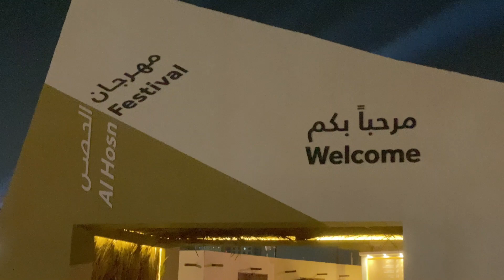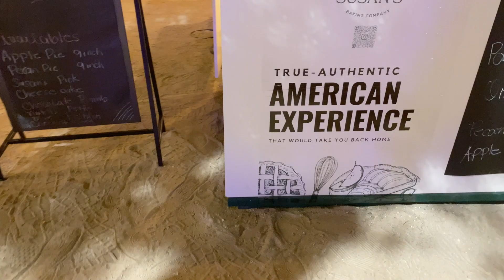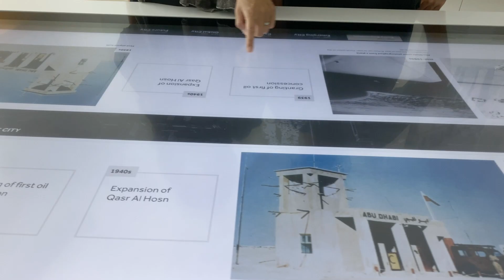UAE_05 Al Hosn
Al Hosn is the oldest stone building in Abu Dhabi.  We visit a festival there marking 50 years as a country (UAE).

Twitch.tv/TRoYShel